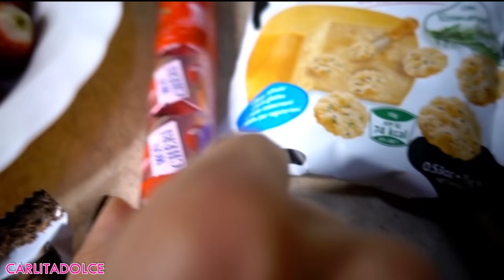CHALLENGE MANGIAMO 10,000 CALORIE e poi VOMITIAMO !!!! | Carlitadolce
Ciao ragazze! ^_^
TANTI POLLICI in su se vi piacciono i Video con Nancy !!! Speriamo di avervi strappato un sorriso.. noi ci siamo divertite troppo!!! TANTI LIKE se volete altri video challenge snack schifosi haha suggeriteci il prossimo video nei commenti!!! ❤ Guardate anche il VIDEO DI NANCY

❤ MUSICAL.LY : Carlitadolce